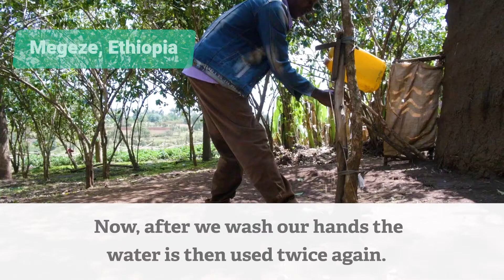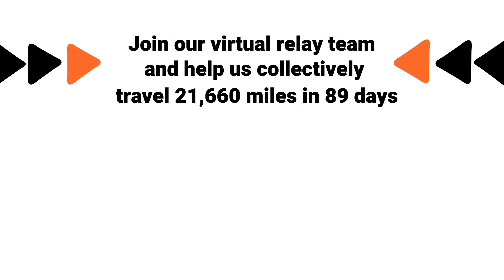Relay for Hope with Send a Cow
Join our Relay for Hope to provide families with life-saving hygiene training, as part of our continued response to Covid-19.